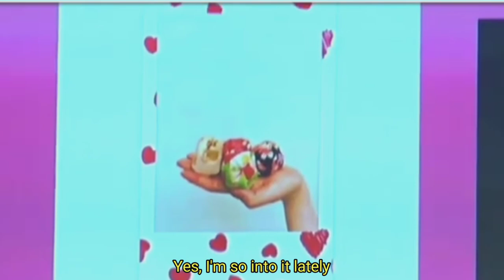Nagase Ren x Hirose Suzu cute moments